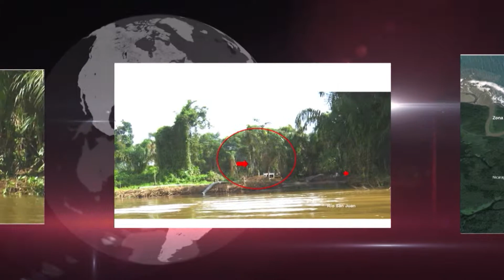Declaraciones de Edén Pastora tras descargo de acusación de Nicaragua en la CIJ